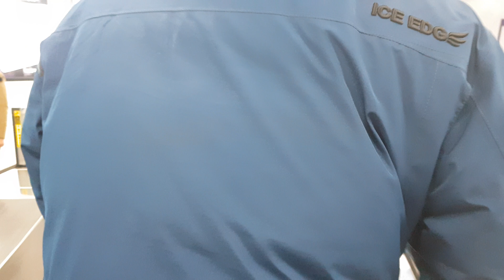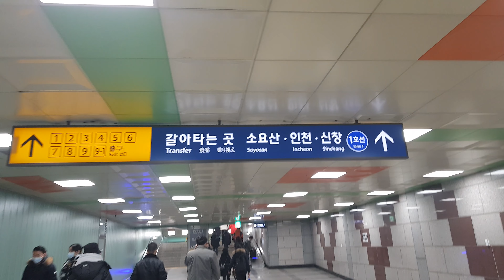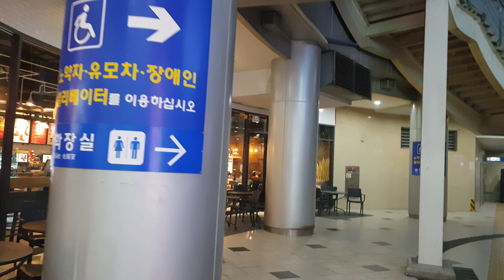Seoul station underground/ Station Bawah tanah di Seoul